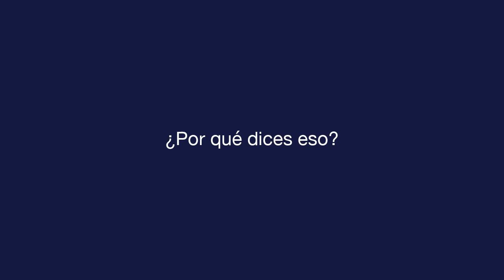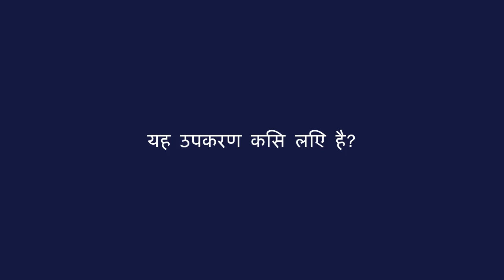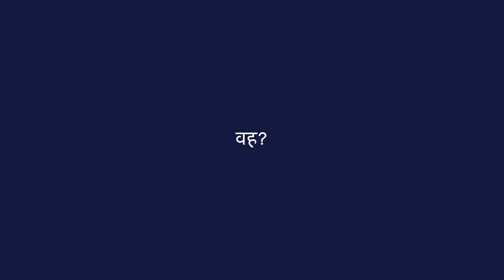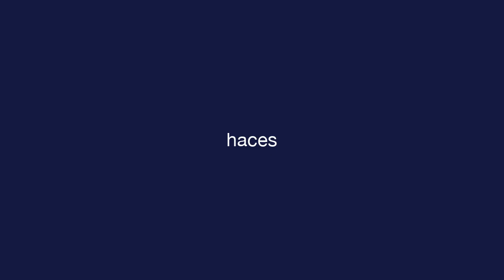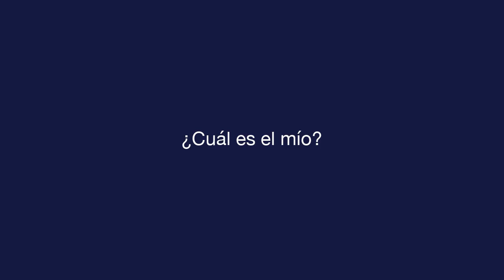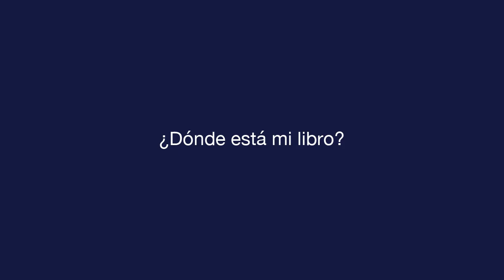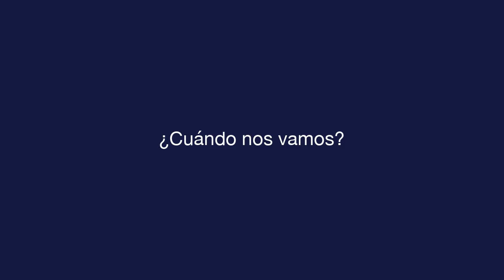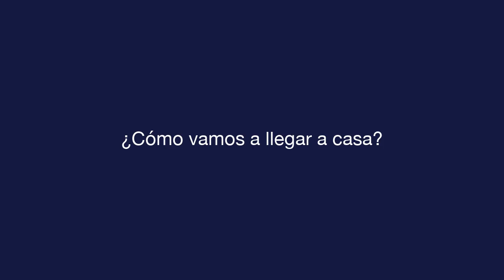दैनिक स्पेनिश - पाठ 3 - Asking Questions - मूलपाठ